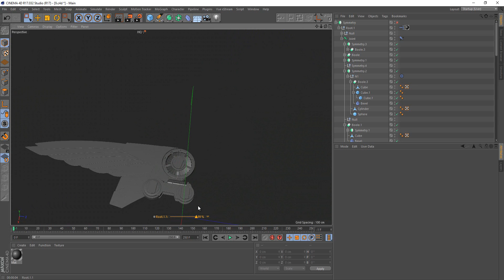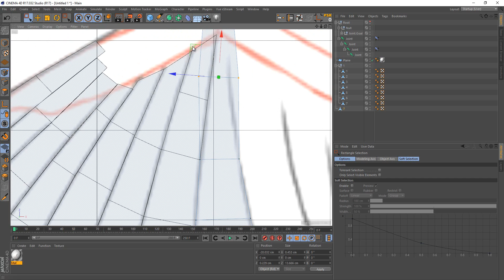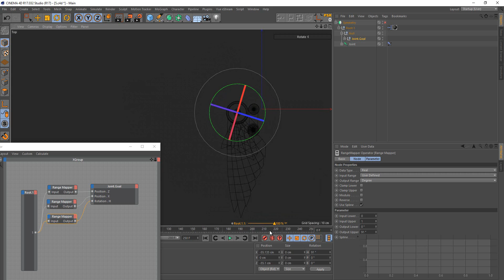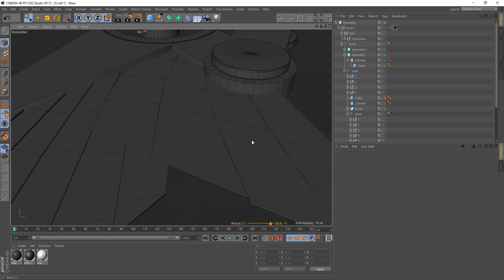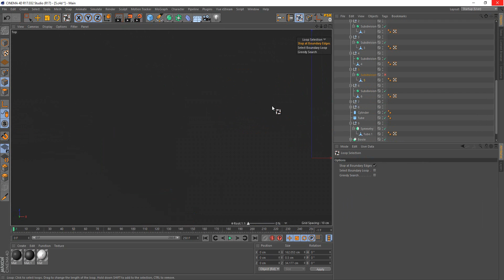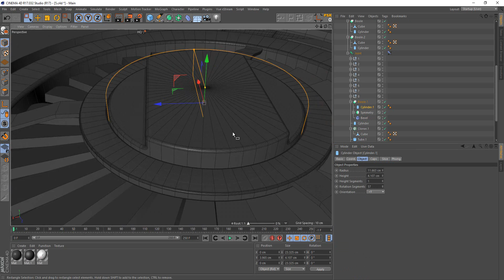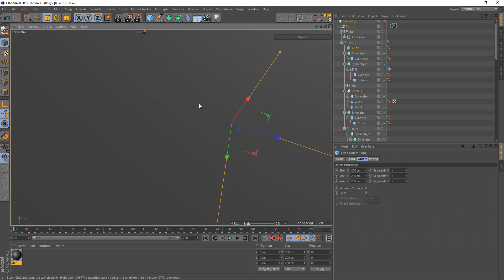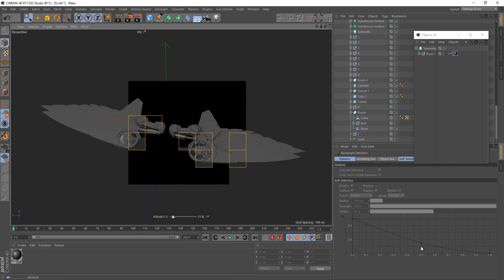Cinema 4D: Tutorial Robot wing